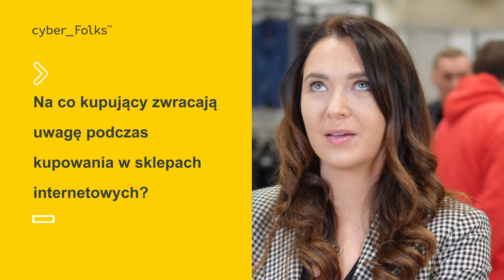Tpay? BLIK? Jak Polacy lubią płacić w sklepach internetowych? 📲 Anna Grześkowiak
Tpay? BLIK? Jak Polacy lubią płacić w sklepach internetowych?

Z wywiadu dowiesz się również:
00:00 Na co Polacy zwracają uwagę podczas kupowania w sklepach internetowych?
00:16 Czy dostępność danej metody płatności wpływa na decyzje zakupowe klientów?
00:41 Jakie metody płatności udostępnia Tpay?
01:13 Co Tpay robi, aby zapewnić bezpieczeństwo korzystania z bramki płatności?
01:31 Za co Polacy kochają BLIK-a?

Obejrzyj wywiad z Anną Grześkowiak, który nagraliśmy podczas Targów Mody w Łodzi w 2024!

► Masz pytania? Pomożemy!